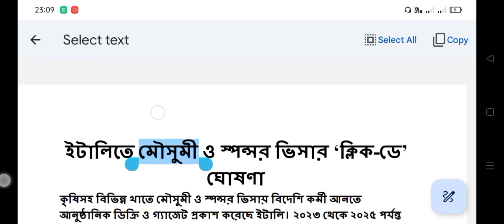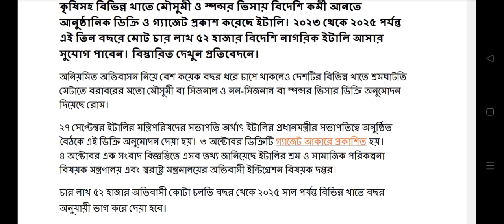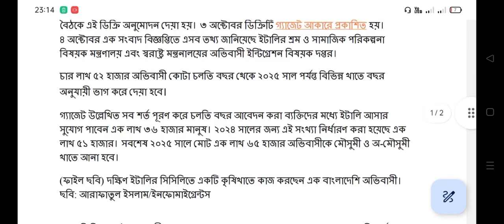ইতালি সিজনাল ভিসা ও নন-সিজনাল ভিসার আপডেট ।। italy non seasonal visa - italy seasonal visa 2023 ।।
ইতালি সিজনাল ভিসা ও নন-সিজনাল ভিসার আপডেট জানতে ভিডিও টি শুরু থেকে শেষ পর্যন্ত দেখুন । আলহামদুলিল্লাহ, ২০২৩ সালে নতুন কোটা প্রায় ১ লাখ ৩৬ হাজার বিদেশী শ্রমিক ইতালিতে প্রবেশের সুযোগ । এছাড়াও পর্যায়ক্রমে ২০২৪ সালে ১ লাখ ৫১ হাজার ও ২০২৫ সালে ১ লাখ ৬৫ হাজার বিদেশী শ্রমিক নিবে ইতালি সরকার ।অর্থাৎ ২০২৩ হতে ২০২৫ অর্থবছরে সর্বমোট ৪ লাখ ৫২ হাজার বিদেশী শ্রমিক নিবে ইতালি সরকার ।ইনশাআল্লাহ, এখন থেকেই ইতালির সিজনাল ও নন-সিজনাল ভিসার জন্য আমাদের কাছে ফাইল জমা করতে পারবেন । খুব শীঘ্রই ইতালি ফ্লুসি ২০২৩ এর আবেদন কার্যক্রম শুরু হবে